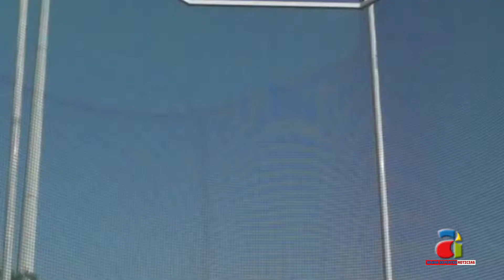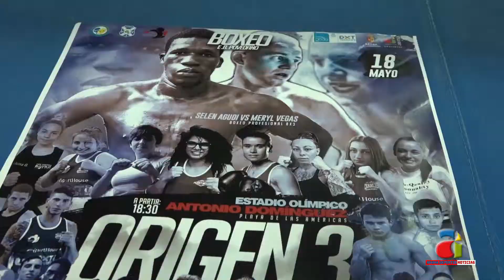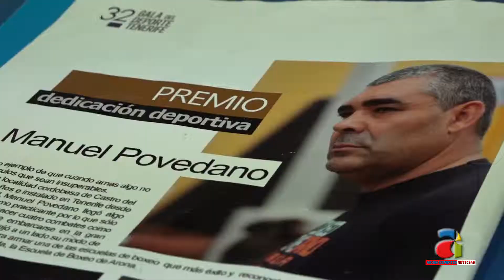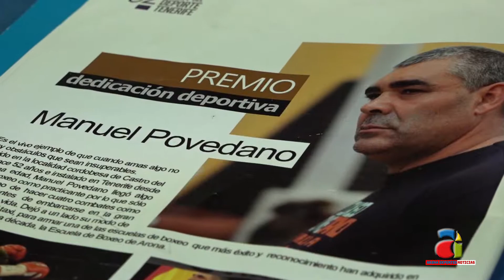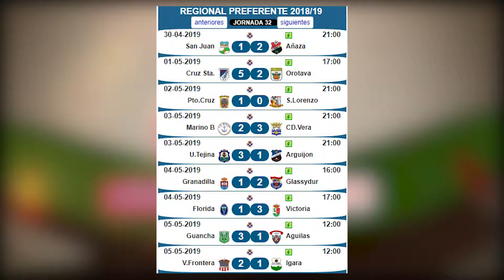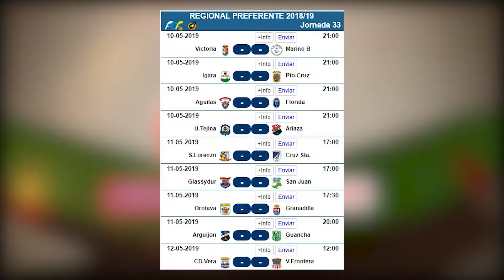Aronadeportes Noticias Temp. 2 Cap. 17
Nuevo pase de Aronadeportes Noticias Temp. 2 Cap. 17